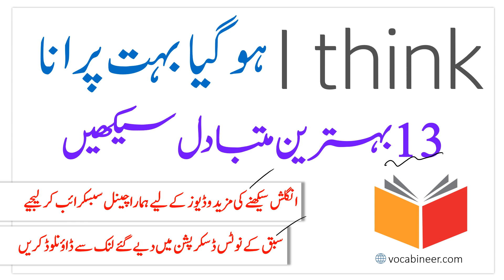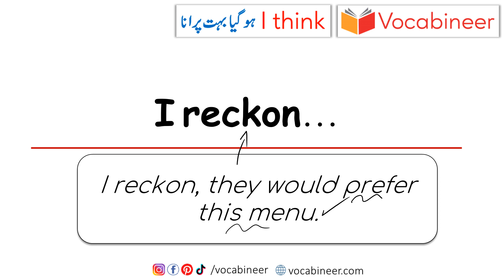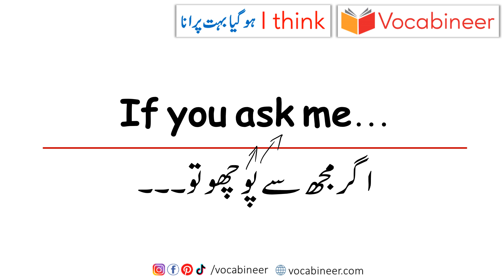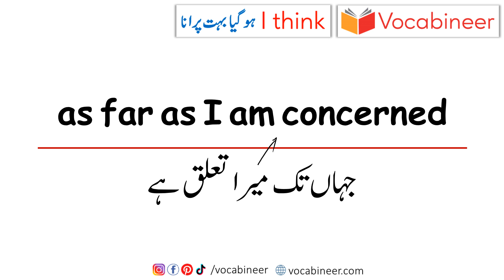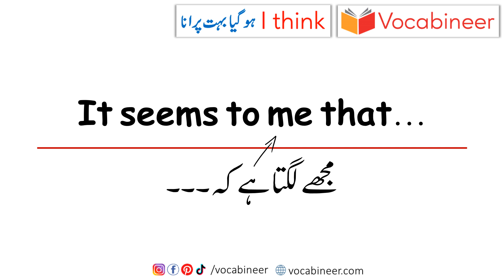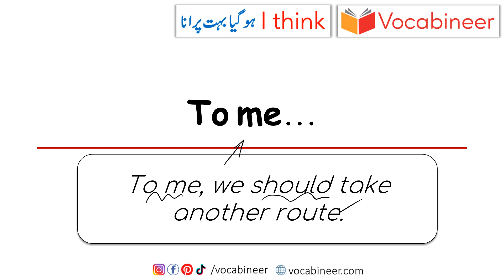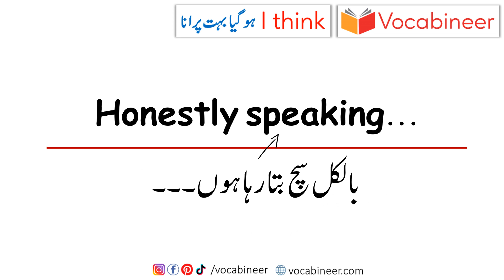DO NOT Say I THINK | Learn 13 Other ways to Say I THINK in English